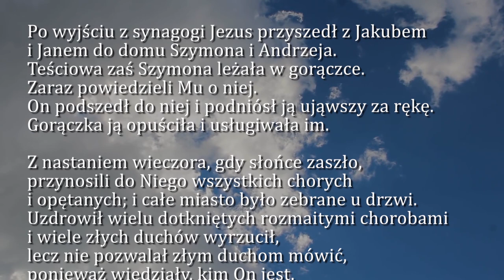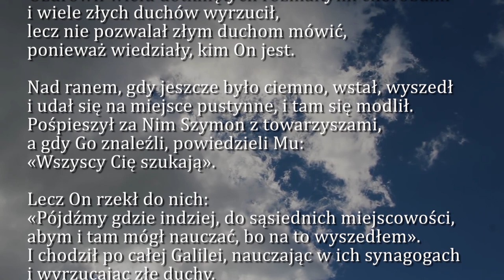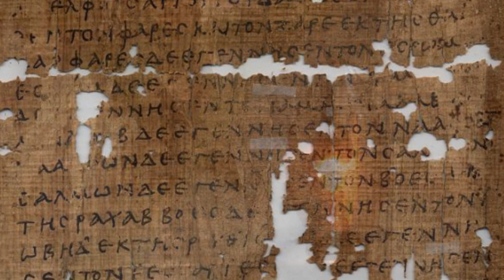Dobra Nowina na dziś | 13 stycznia - Środa, I tyg. zwykłego